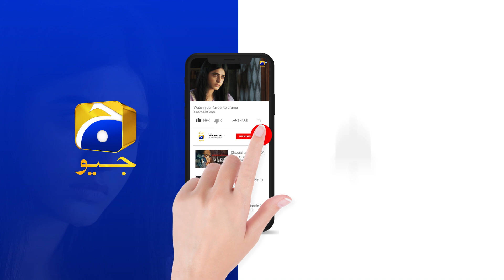Faiza Hui Ujala Se Maafi Mangne Ke Liye Tayyar !!